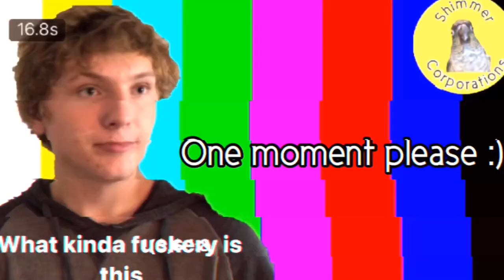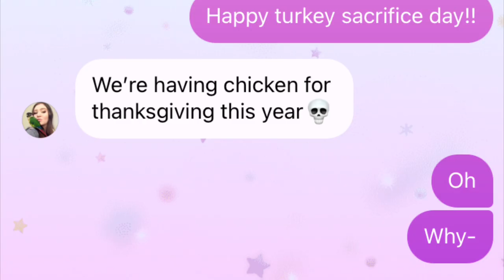5 reasons why green cheek conures SUCK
If you’re reading this comment “shimmer is cancelled” for a cookie 🍪

Please do research before you get any animal. especially green cheeks 😀